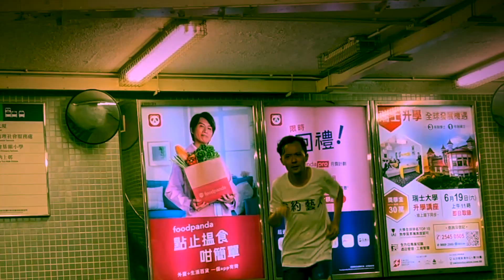【車嚟㗎大佬MTV】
由我哋「麻建聯製作有限公司」制作，歷史上曾經係穩佔新一期課金戰三甲，兼Rap界數白欖新寵關火，喺課金戰進行得如火如荼之際推出最新派台作品《車嚟㗎大佬》MTV。

一個星期前先出完個人宣傳片，接住就有新歌出喇，直頭有啲似飛圖一開始捧梁雁翎咁嘅味道，Andy Chan師傅，你努力啲啦，落後咗喇，健次郎喎！